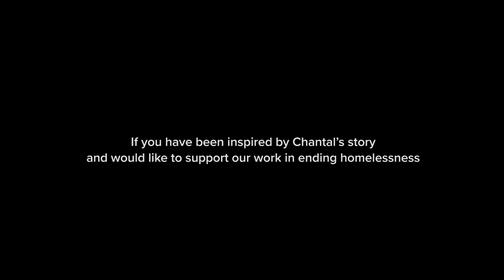A Donor's Story: Chantal McCabe - Focus Ireland